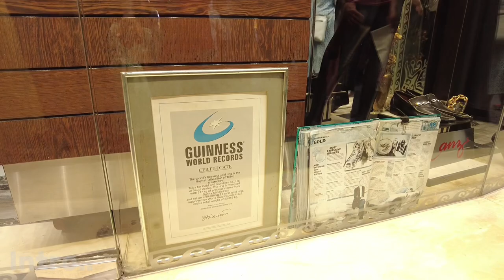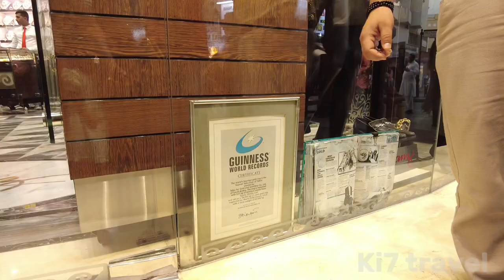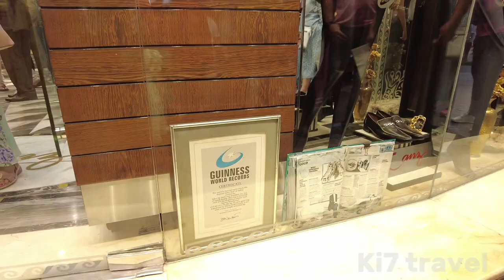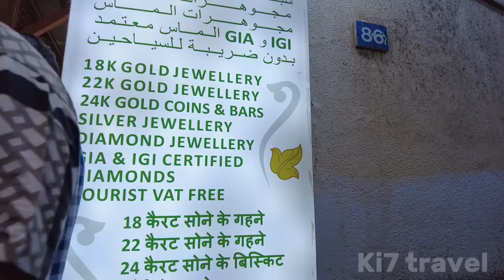Dubai 🇦🇪 Deira Gold Souk! World’s largest Gold Market[4k] walking Tour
The Dubai Gold Souk is a renowned traditional market located in the heart of dubai, United Arab Emirates. It is one of the oldest and largest gold markets in the world, attracting both locals and tourists from around the globe.

The Gold Souk is a vibrant and bustling place where visitors can immerse themselves in the Rich culture, history and opulence associated with gold trading.
Situated in the commercial district of deira, along the eastern banks of dubai creek.

The market offers an astonishing variety of gold products ranging from traditional and contemporary jewelry designs to intricate gold artifacts. Gold in various forms, such as necklaces, bracelets, rings, earrings, and pendants and can be found in multitude of styles and carat weights.

Gold souk is particularly renowned for its extensive collection of 22 and 24 carat gold, showcasing the finest craftsmanship from local artisans and international designers.

The atmosphere within the Gold souk is vibrant and lively with enthusiastic merchants and skilled gold traders. The market is a hub of activities, especially during evening hours, when the streets are lit up, creating a magical ambiance.

Visitors can also explore a range of other precious metals and gemstones including silver, diamond, pearls and other semi-precious stones. The Gold souk offers offers an array of options for shoppers with varying tastes and budgets, catering for both luxury buyers and those seeking affordable prices.